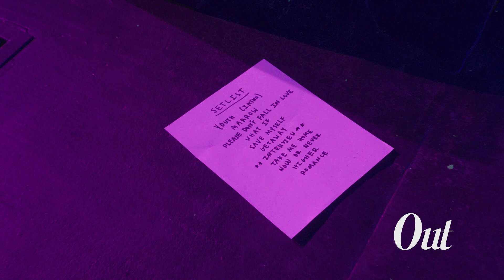Vincint // Dating PrEP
Dating PrEP
Starring @vincint
Brand Partnership: @snowmgz @josecardnas Alex Hoffman
Director @austinunes
Producer @beingstevie_ @x2production_
DP @berriosbryan
AC @junting_zhou
Gaffer @leqsee
Sound: Samuel Perez
DIT: Dan Gutt
BTS Photo @rolandfitz.me
Animation @amesghani
Makeup + Grooming @timmackaybeauty
Location @adewitt @jamesblackagency